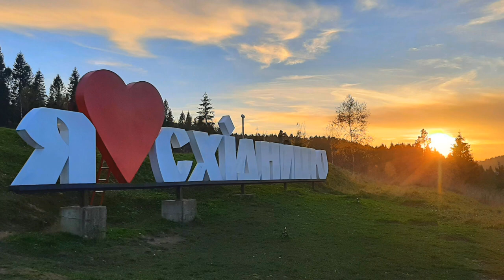Beautiful Ukraine 🇺🇦: Східниця (Skhidnytsia) (Cinematic Drone Video)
The settlement of Skhidnytsia was first mentioned in the documents of the 15th century.
Skhidnytsia is known for its deposits mineral waters. For today there are 38 sources and 17 wells with different chemical composition of mineral water